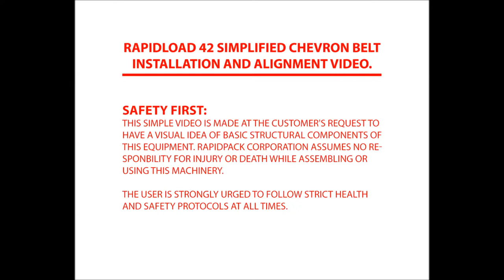Rapidpack: D-RAPIDLOAD 42 SIMPLIFIED CHEVRON BELT INSTALLATION AND ALIGNMENT VIDEO.